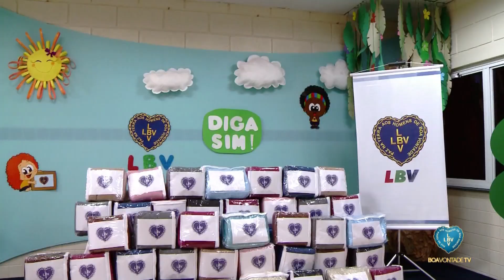LBV entrega cobertores em Brasília/DF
Com o aumento das baixas temperaturas em várias regiões do país, a Legião da Boa Vontade (LBV) intensifica suas ações emergenciais e humanitárias em apoio a pessoas e comunidades mais vulneráveis.

Na escola da LBV em BrasíliaDF, a Entidade aqueceu o coração das pessoas que mais precisam!